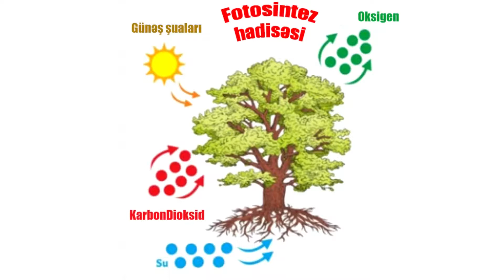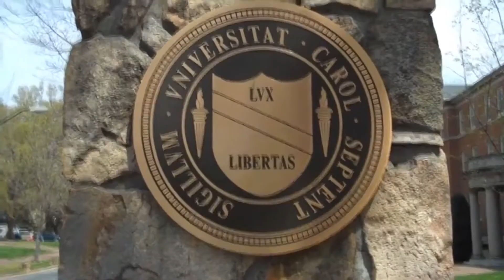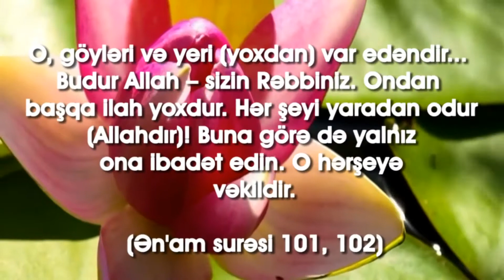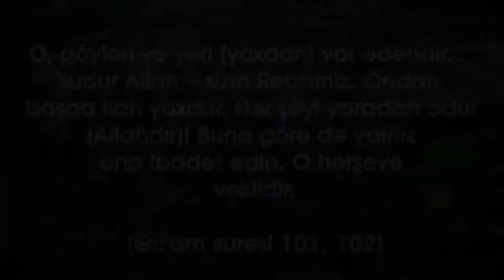Bitkilərin şuurlu hərəkəti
Bitkilər haqqında nə bilirsiniz deyə soruşsalar bir çox insan məktəb dövründə öyrəndiyi fotosintez prosesini xatırlayacaq. Halbuki, bitkilərin fotosintez prosesindən başqa insanların bilmədiyi daha bir çox möcüzəvi yönü var. Bu xüsusiyyətləri ilə qeyri-adi duyğulara sahib bitkilər insan kimi görmə, eşitmə, dad bilmə və toxunma duyğularından istifadə edirlər.